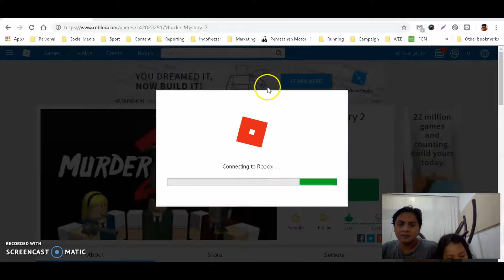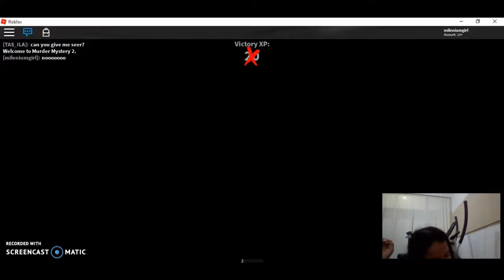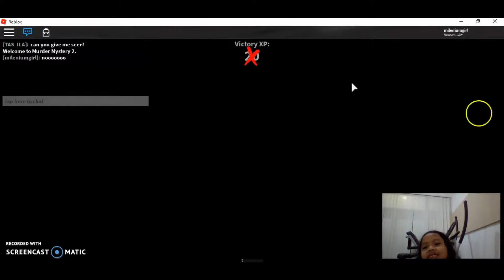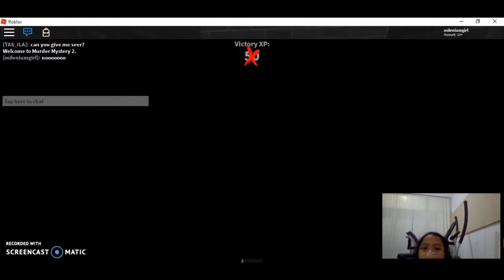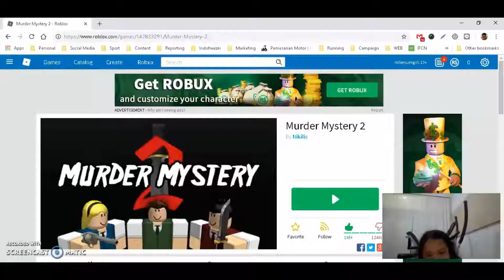ROBLOX Murder Mystery 2 - Try not to DEAD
try not to dead on roblox Murder Mistery 2, enjoy